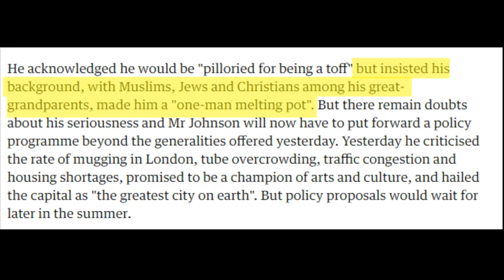Turks Are Taking Over The UK!?!?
Is the Ottoman invasion of Europe starting now? Tune in and find out how that may be a possibility.